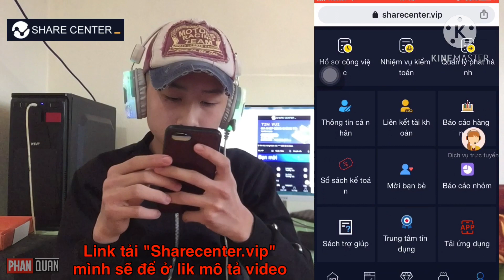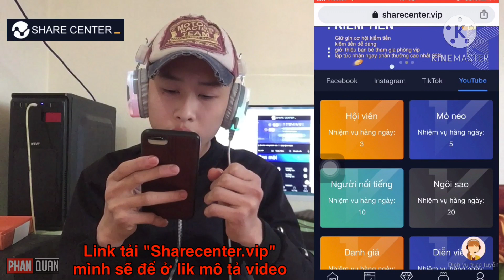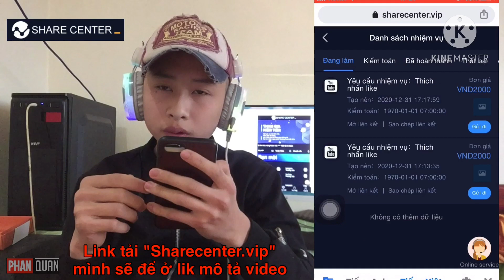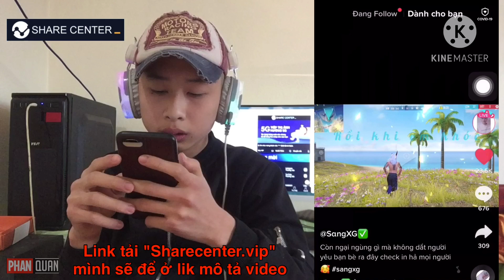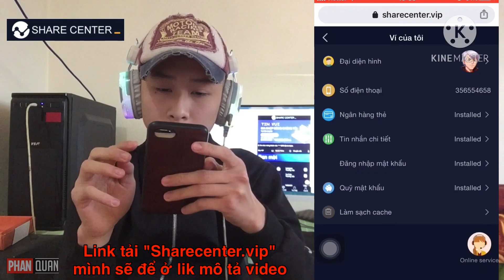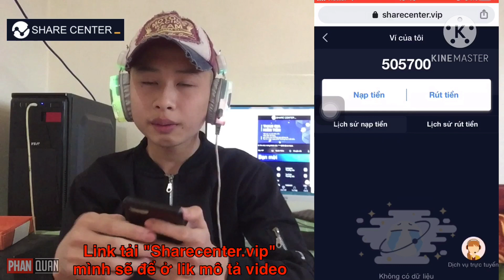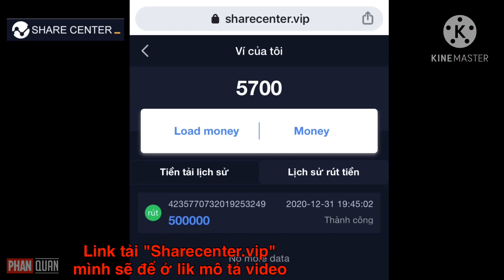Cách Kiếm Tiền & Rút Tiền Online Qua App "Share Center" || Phan Quân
App kiếm tiền uy tín nhất mình từng biết là đây nha
Bấm vào dìng link đầu đây đăng ký để nhận 100k nhé cả nhà
HÃY TẢI APP SHARE CENTER ĐỂ KIẾM TIỀN CÙNG QUÂN NGAY NHÉ!!!